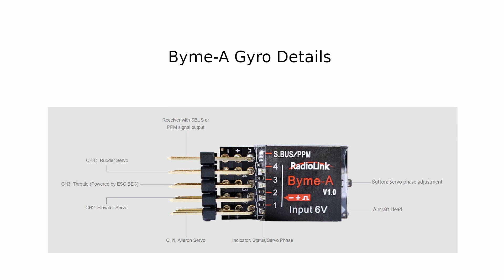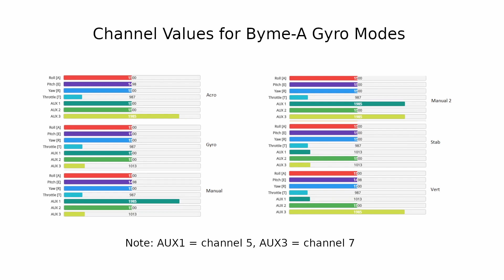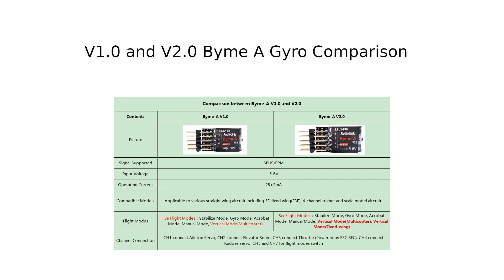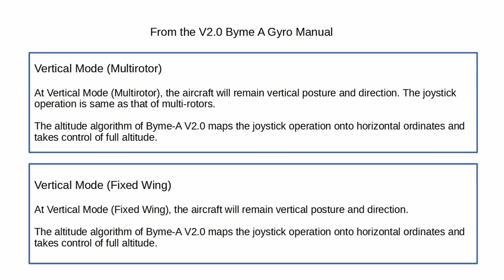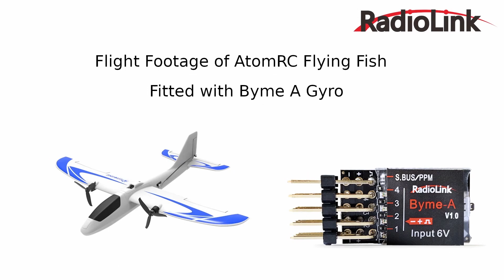Tutorial On How to Use RadioLink Byme-A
Tutorial on how to use RadioLink Byme-A, including attitude calibration, flight mode switch and so on.
The tutorial is made by RadioLink customer @nitro_nicksrc9629

gyro stabilizer fixedwing byme-A#radiolink